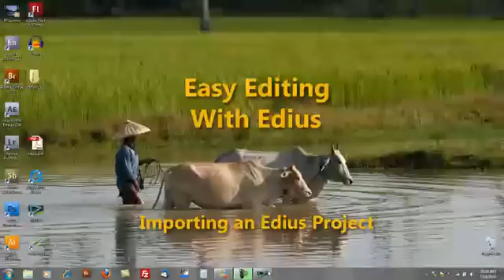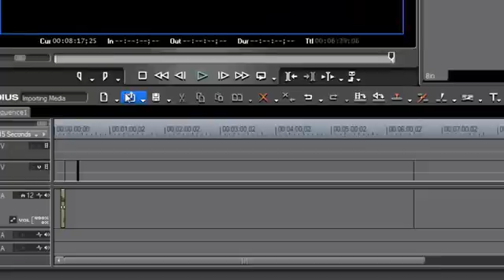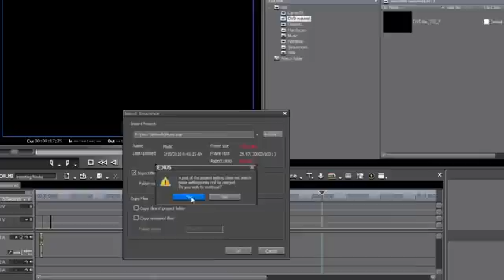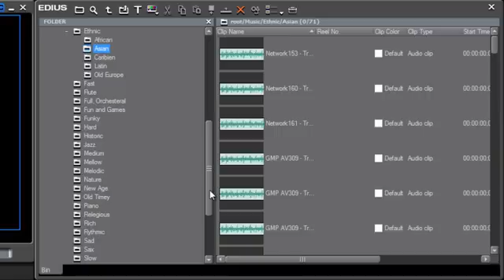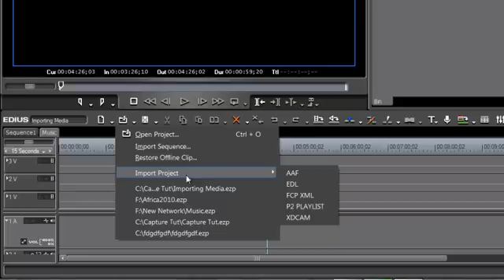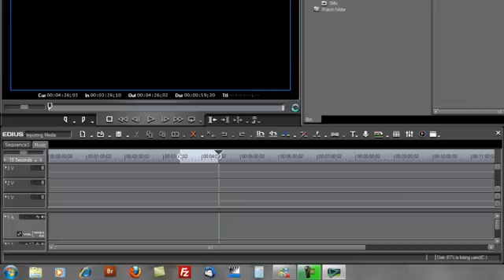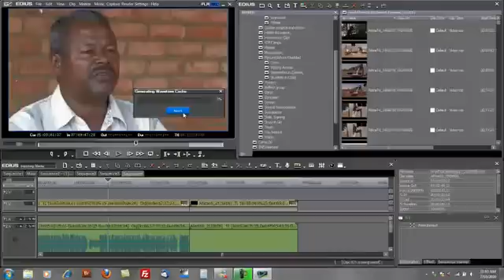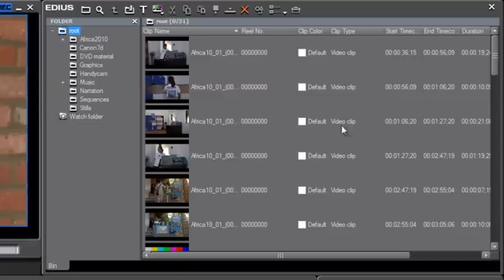11. Importing an EDIUS Project (Easy Editing with EDIUS)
A free video tutorial presented by Frank Spangler on how to edit efficiently with EDIUS.